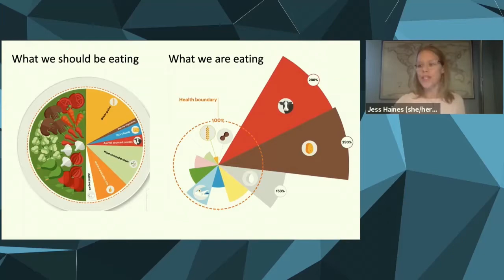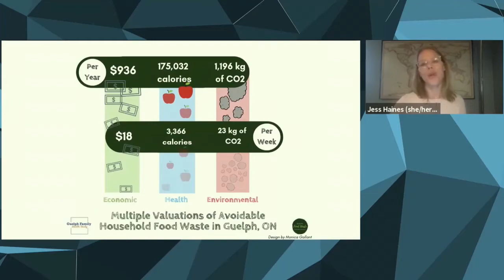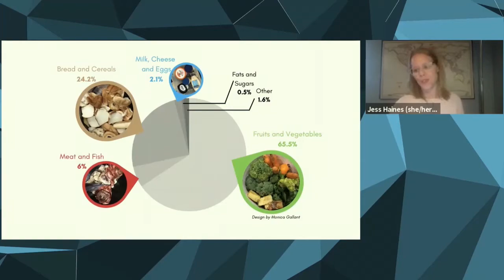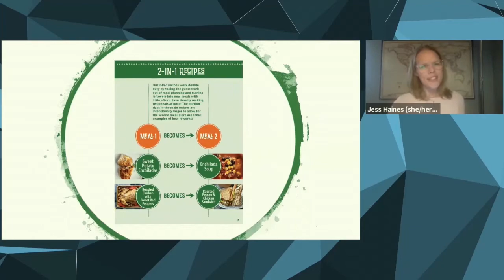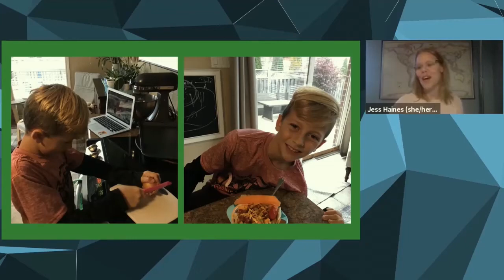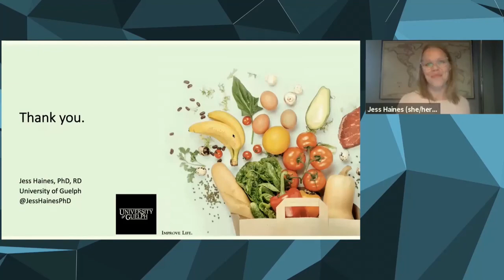Jess Haines | Promoting Sustainable Healthy Eating Among Families (...) | RSC Café Presentation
Promoting Sustainable Healthy Eating Among Families Through Interdisciplinary Research and Knowledge Mobilization [Full Title]

Jess Haines’s research bridges epidemiologic research on the determinants of child health behaviour with effective and scalable family-based health promotion interventions. She prioritizes an integrated knowledge translation (iKT) approach that engages key knowledge users in the research process and works to mobilize results to effect real, lasting change to benefit the health of children and families.
Jess Haines fait le pont entre la recherche épidémiologique sur les déterminants du comportement des enfants en matière de santé avec des interventions de promotion de la santé efficaces et réalistes pour les familles. Elle privilégie une approche intégrée de transfert de connaissances en impliquant les principaux utilisateurs de connaissances dans tout le processus de recherche. Elle dissémine les résultats afin d’apporter des changements qui perdurent et dont les enfants et les familles peuvent réellement bénéficier.